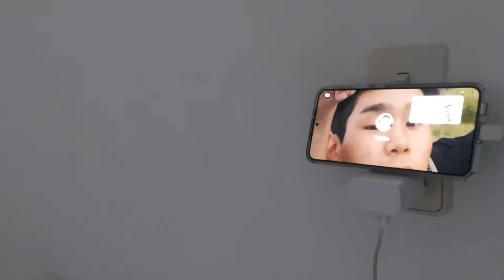Last day in Fira greece